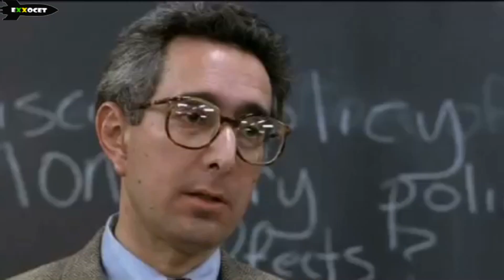MEME POLÍTICO (Bolsonaro, o Teich já saiu?) - Exxocet 684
Contexto: Nelson Teich pede demissão do governo Bolsonaro.
Período: 15/05/2020
Local: Brasília / DF